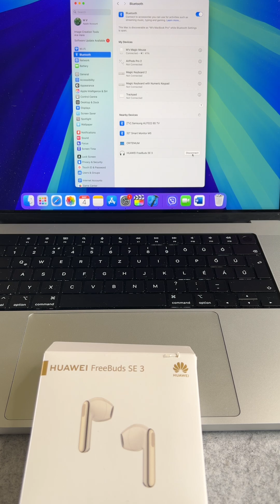How to Connect Huawei FreeBuds SE 3 with MacBook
The How to Connect Huawei FreeBuds SE 3 with MacBook video finally arrived to the channel!